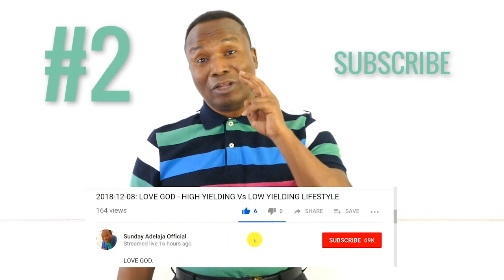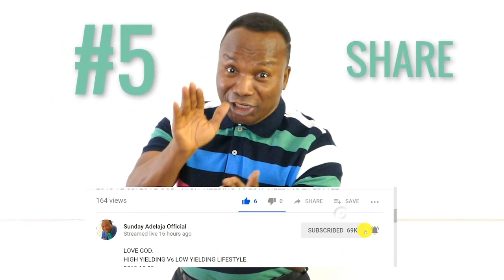DSA's Values: Valuing What You Have